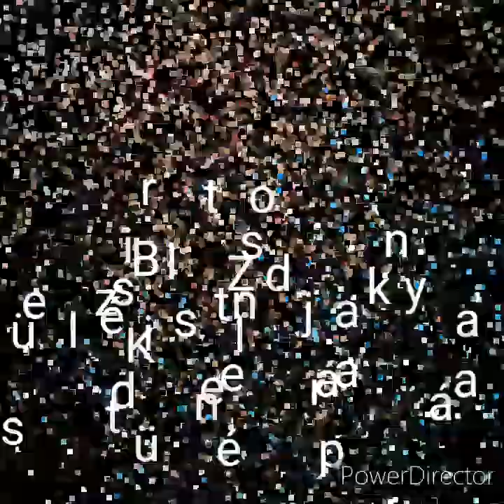Wakond Mc Születtésnapra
Beri Zsolt küldi édesanyának